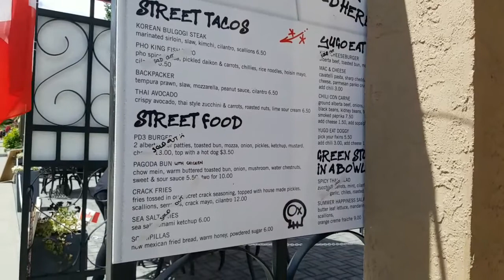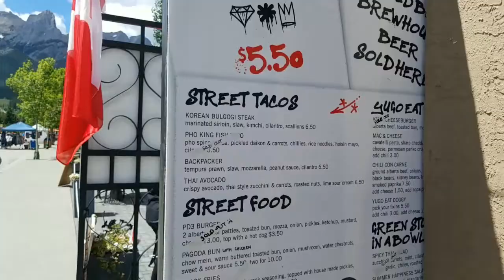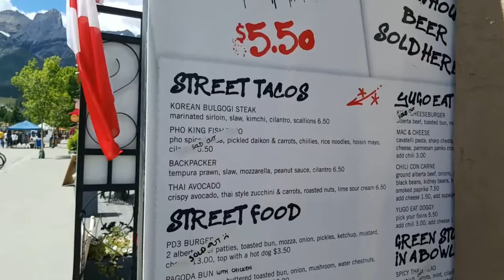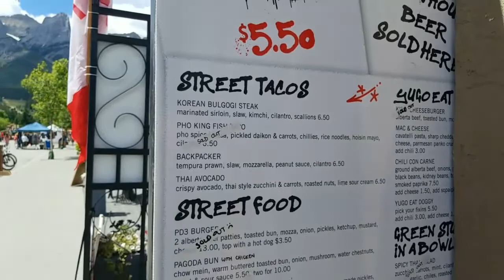2020년 7월 5일 Canmore downtown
2020년 7월 5일 Canmore downtown

동네 한바퀴